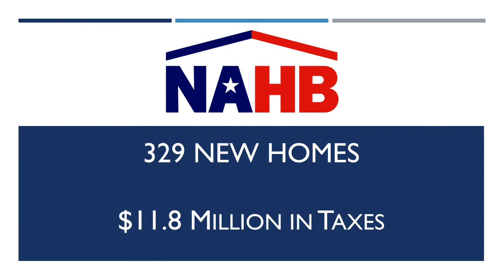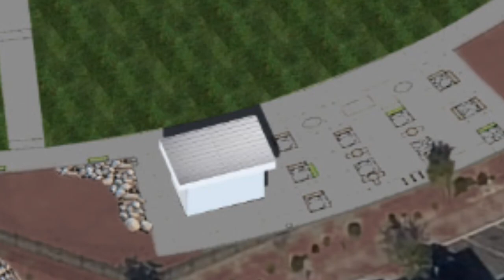State of the City - District 3 and Downtown Development - Mayor Mark Carnevale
State of the City video presentation by Mayor Mark Carnevale on District 3 and the Downtown Arts and Entertainment District.